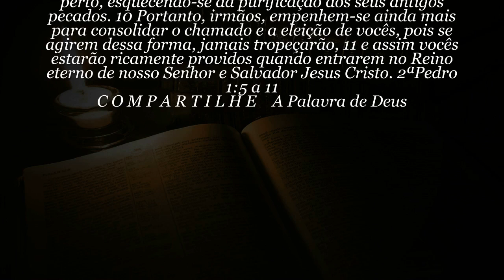60 SEGUNDOS DE BÍBLIA Dia 02 de Novembro 2019